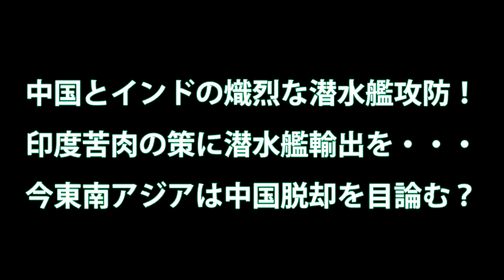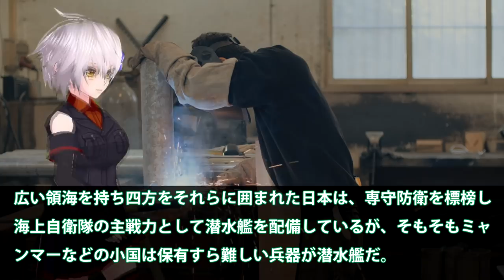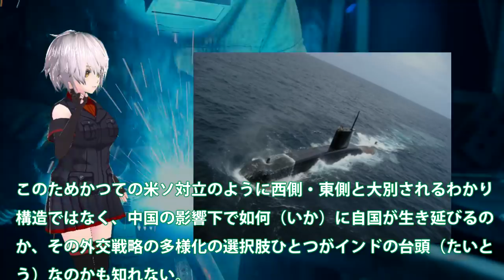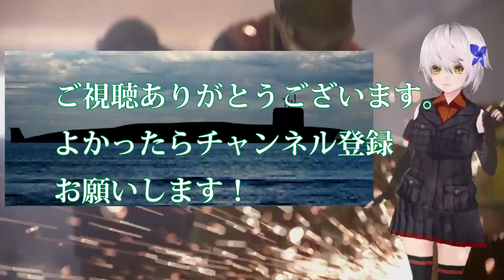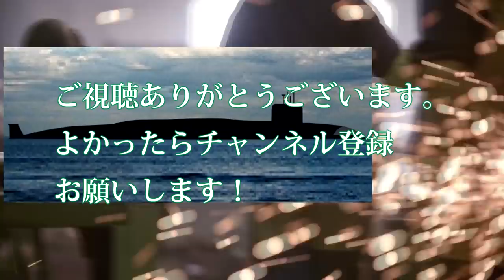中国とインドの熾烈な潜水艦攻防！印度苦肉の策に潜水艦輸出を・・・今東南アジアは中国脱却を目論む？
関連動画
これが本当の対中国戦シナリオ！ 元自衛隊海将が語る～鍵を握るのは潜水艦戦！～【未来編集】

引用・転載「出典：海上自衛隊ホームページ」
引用・転載「出典：航空自衛隊ホームページ」
引用・転載「出典：陸上自衛隊ホームページ」

中国海軍原潜尖閣沖で浮上を？海自潜水艇の性能に・・・093型「商」級原子力潜水艦の性能はまだだった！